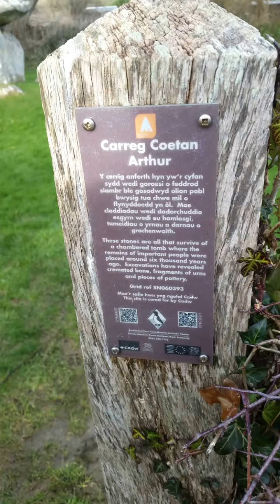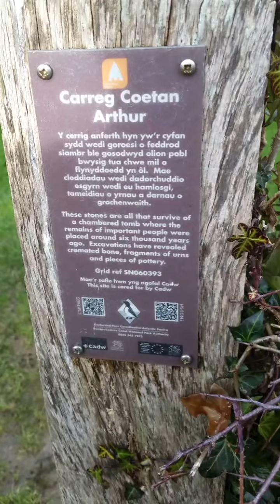Coetan Arthur / Arthur's Quoit- Dolmen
Neolithic Tomb in Newport, Pembrokeshire, Wales.